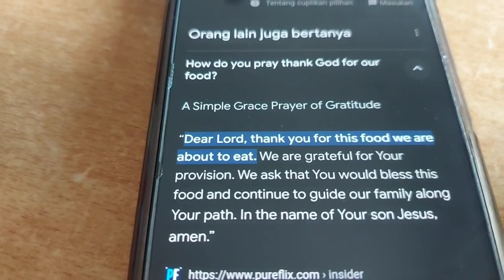SIMPLE PRAYER 🇲🇨👨‍👩‍👧♥️DOA MAKAN ORANG KRISTEN SEPERTI APA?